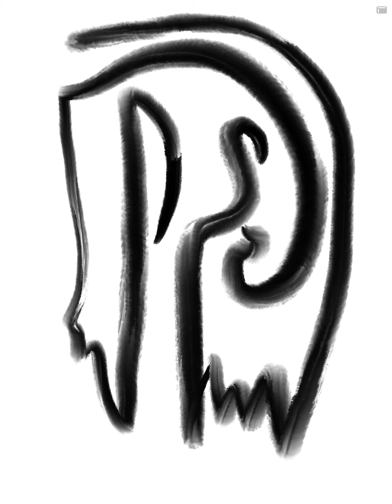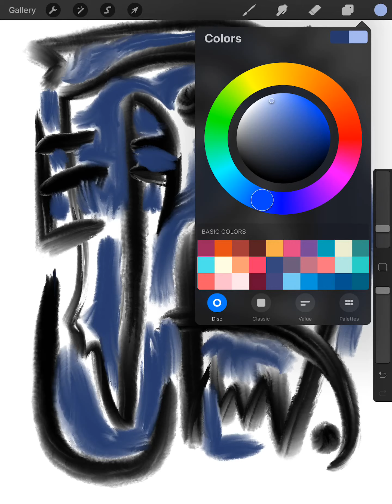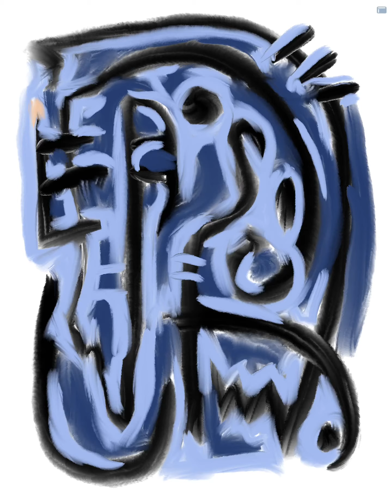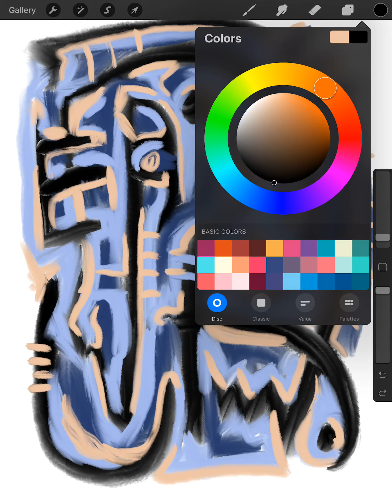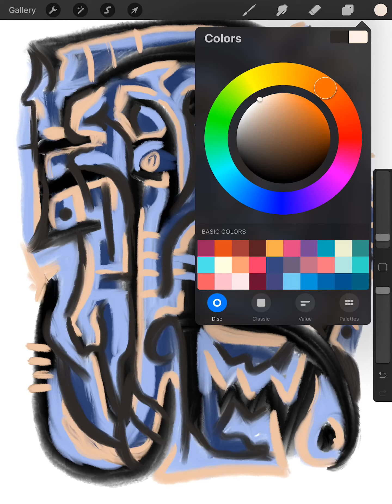125. Abstract drawing on the iPad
No word this time